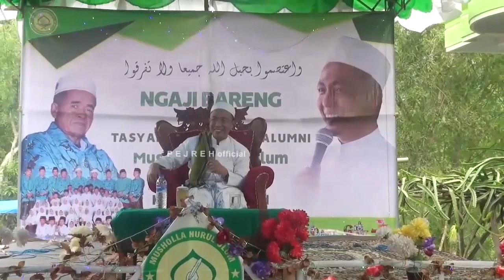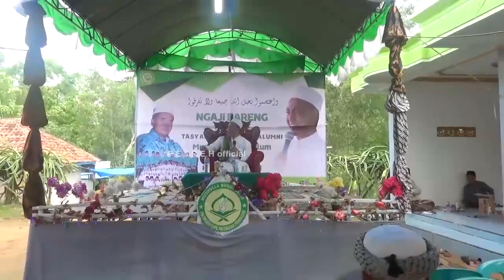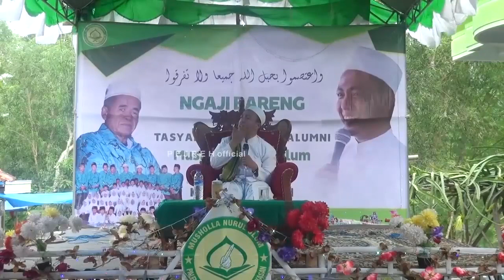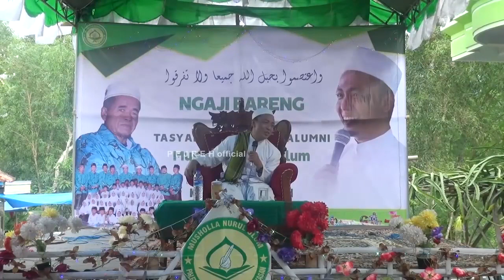terbaru!!! KH MUSLEH ADNAN , takok aberrik pesse ka oreng toanah karna takok ka bininah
aberrik pesse ka embuun keng takok ka bininah, usa tek ngetek